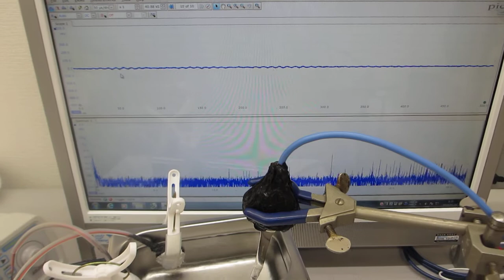音圧測定解析に基づいた、表面残留応力緩和・均一化処理（超音波システム研究所）